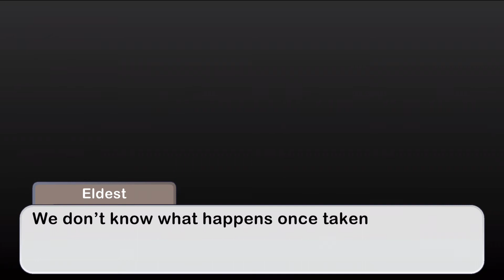Vampire Pet/ Wild AU/ Prologue